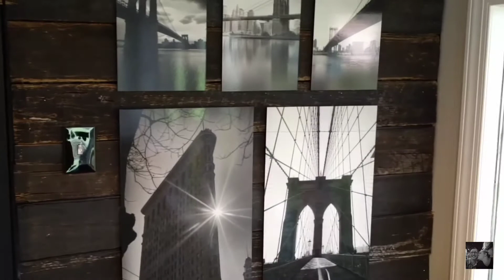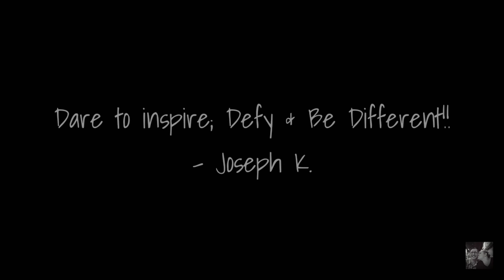The Connectivity of Us All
A short vlog reflecting on the energy we send out to the world and its impact on others. It's a powerful experience to have a physical connection even if it transfers from one person to the next or an in-between intermediary.

🎧 Courtesy of the one and only Conor Quinlan.